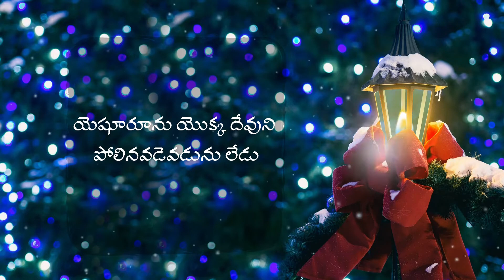అనుదిన ఆత్మీయ ఆహారం | 1 Dec 2021 | Daily Devotion | 1 డిసెంబర్ 2021